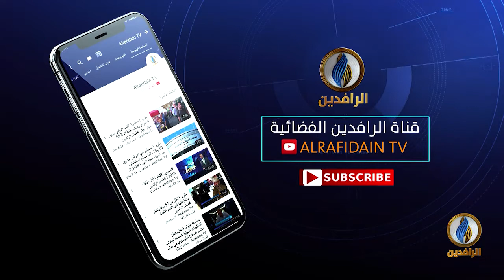بيت_القصيد | مع الشاعر اليمني معين الكلدي